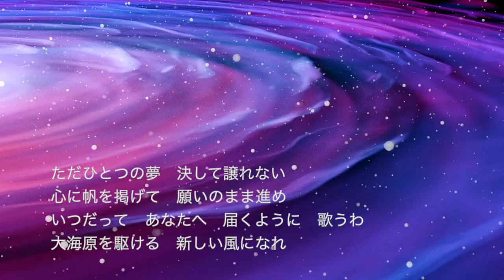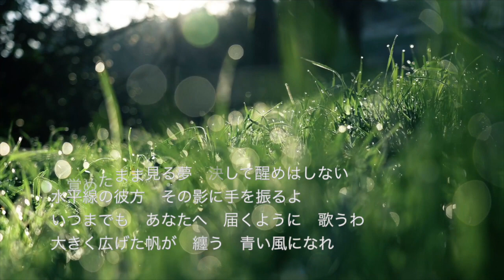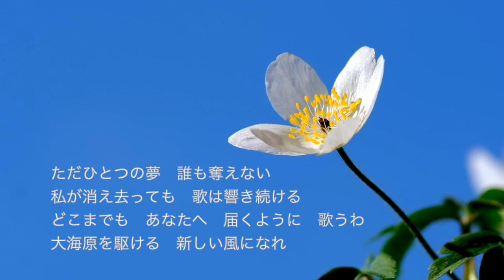風のゆくえ/ 秦基博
本日のピアノ曲は、映画『ONE PIECE FILM RED』劇中歌、
秦基博さんの「風のゆくえ」です。
アップテンポの新時代とまた違って、素敵な曲ですね

エアロザウルスますマスチャンネルのマスさんが素敵なエアロフォンで演奏してくださいました

♪ヤマハプリント中級
作曲：秦基博
作詞：秦基博
ピアノアレンジ：小島紀代美

【歌詞】
この風は　どこからきたのと
問いかけても　空は何も言わない

この歌は　どこへ辿り着くの
見つけたいよ　自分だけの答えを
まだ知らない海の果てへと　漕ぎ出そう

ただひとつの夢　決して譲れない
心に帆を掲げて　願いのまま進め
いつだって　あなたへ　届くように　歌うわ
大海原を駆ける　新しい風になれ

それぞれに　幸せを目指し
傷ついても　それでも　手を伸ばすよ

悲しみも強さに変わるなら
荒れ狂う嵐も越えていけるはず
信じるその旅の果てで　また　会いたい

目覚めたまま見る夢　決して醒めはしない
水平線の彼方　その影に手を振るよ
いつまでも　あなたへ　届くように　歌うわ
大きく広げた帆が　纏う　青い風になれ

ただひとつの夢　誰も奪えない
私が消え去っても　歌は響き続ける
どこまでも　あなたへ　届くように　歌うわ

※動画内の歌詞について、ピアノ演奏とのズレがありますが
編集にてタイミングよく合わせることが技術上難しい為、
もし歌われる場合などはご参考程度にどうぞ。